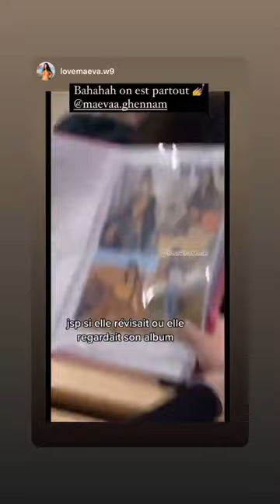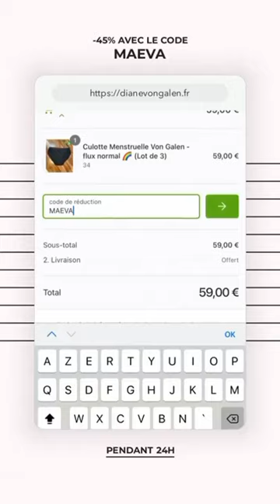MAEVA GHENNAM - 03 Avril 2021